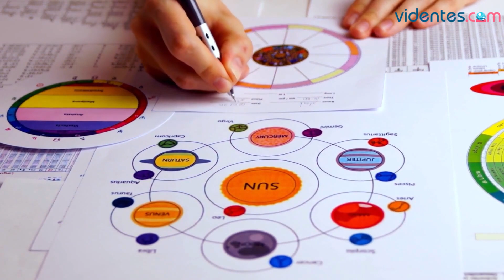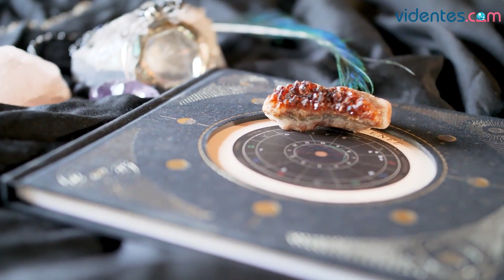HORÓSCOPO DIARIO 🌟💥💫 ARIES ♈️ VIERNES, 11 DE AGOSTO DE 2023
Horóscopo de Aries para hoy, viernes 11 de Agosto de 2023. El horóscopo para hoy: descubre tu futuro gracias a mi horóscopo diario para ti.